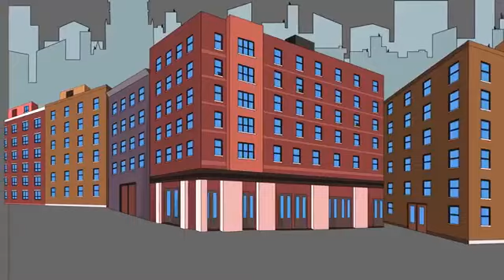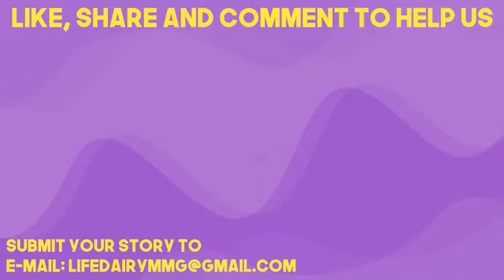Pick Up A Boyfriend with Six Pack || Daily Animated Life Story 2021